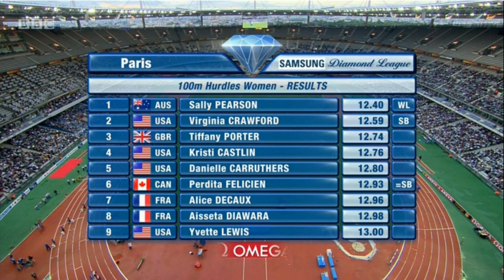Women 100mH Sally Pearson 12.40 World Lead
Sally Pearson runs a World Leading 12.40 winning the Women's 100m Hurdles race in Paris, France - for the July 6th 2012 Diamond League meeting

Wet and slightly cold conditions  - which means Sally Pearson  could well be on her way to breaking the World Record soon - HOPEFULLY at the London Olympics!

Acknowledgement of content - as a UK user this footage is from the BBC red button.
I upload this content for those who do not have interactive services, or were unable to watch the original broadcast.

Thankyou.